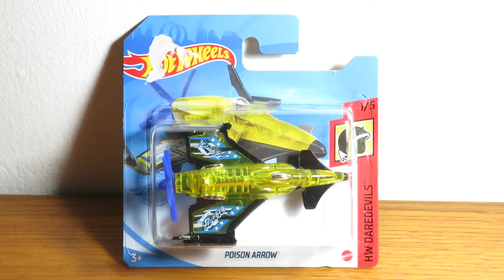Hot Wheels Poison Arrow (2021 - A Case)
Hot Wheels Poison Arrow
Collection: HW Daredevils 2021 1/5